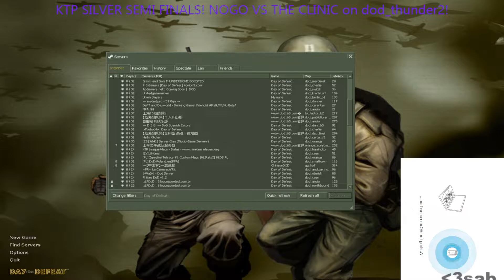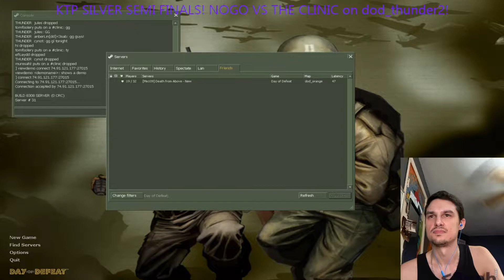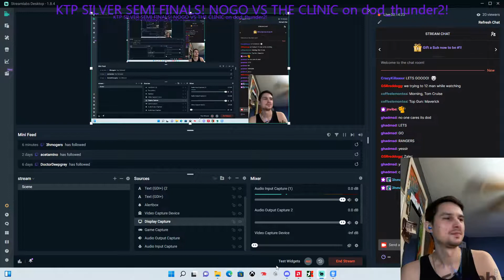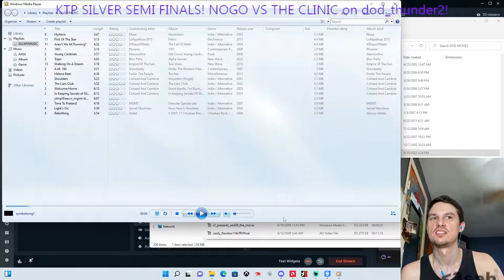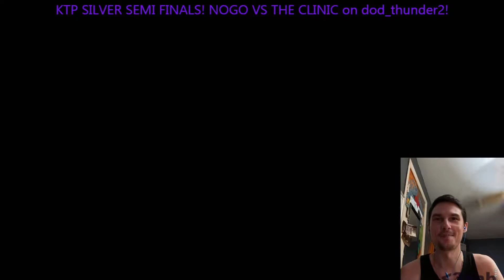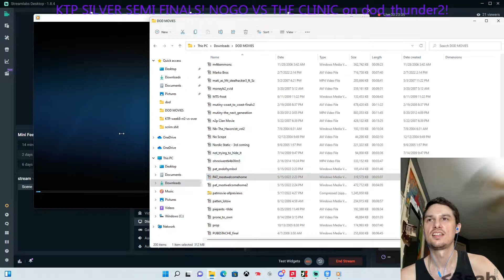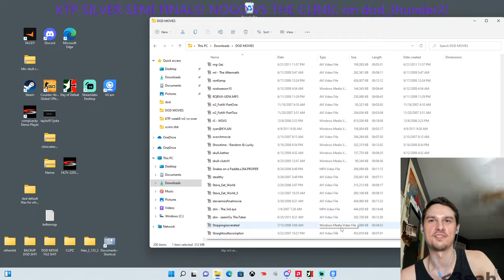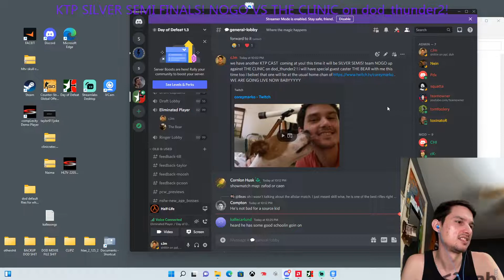KTP SILVER DAY OF DEFEAT PLAYOFFS CAST; nogo vs CLINIC on dod_thunder2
This time we have action in the KTP SILVER DOD PLAYOFFS! featuring nogo vs team clinic on dod_thunder2. As always, casted by Corey JaGGoN Marko, what a dork